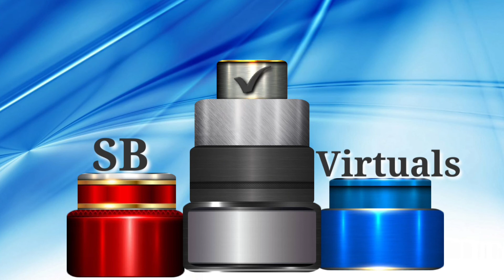Hot weather green screen virtual studio. free use.